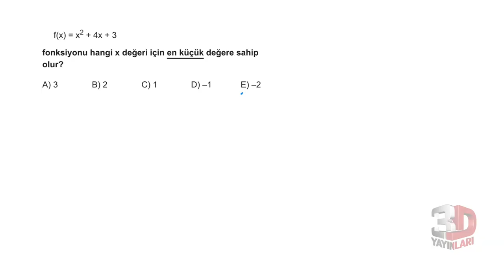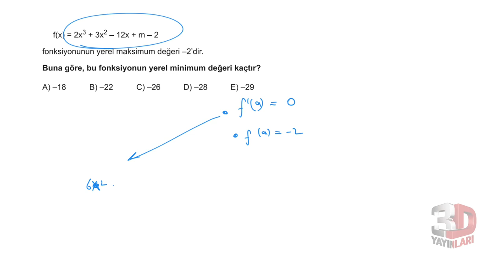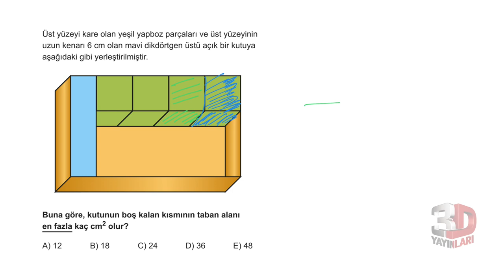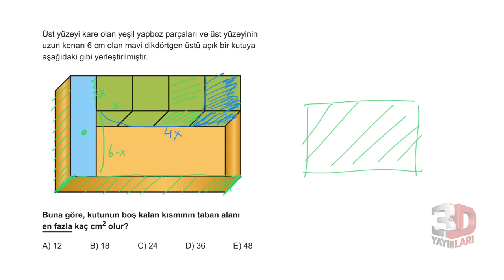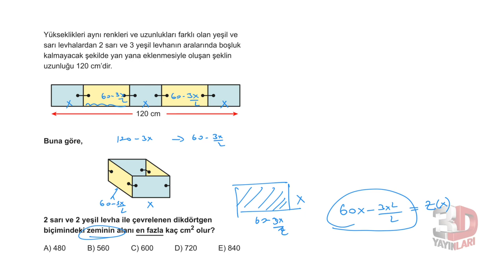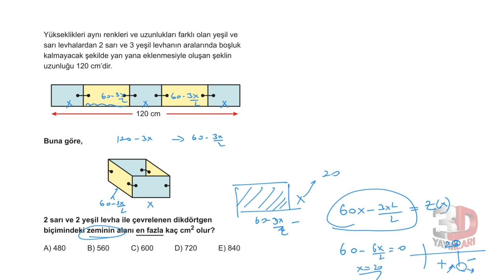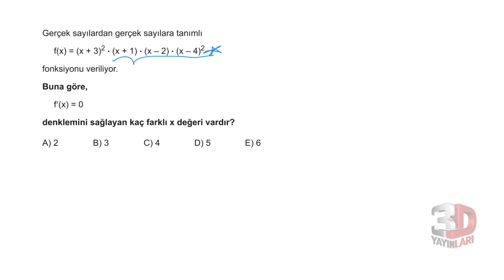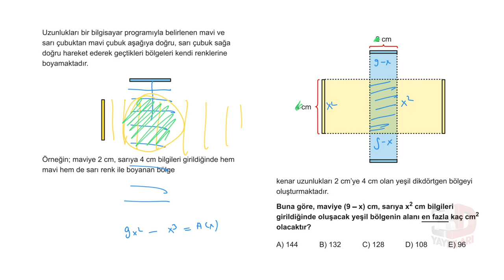AYT Matematik Soru Bankası Bölüm 10 Test 15 Soru Çözümleri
🎞 Soru Listesi
▶ 00:00:00 Bölüm
▶ 00:00:00 Soru 1
▶ 00:00:15 Soru 2
▶ 00:01:06 Soru 3
▶ 00:01:38 Soru 4
▶ 00:02:54 Soru 5
▶ 00:04:38 Soru 6
▶ 00:07:17 Soru 7
▶ 00:09:14 Soru 8
▶ 00:11:40 Soru 9
▶ 00:13:43 Soru 10